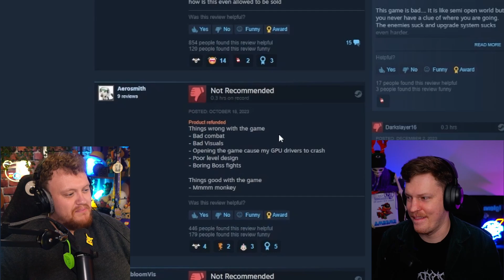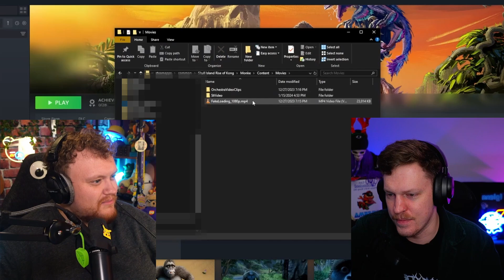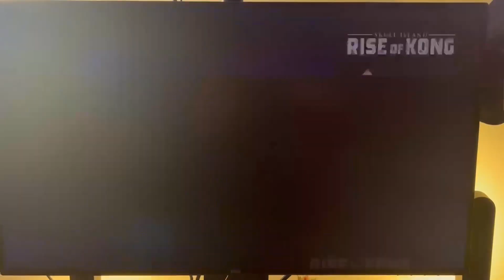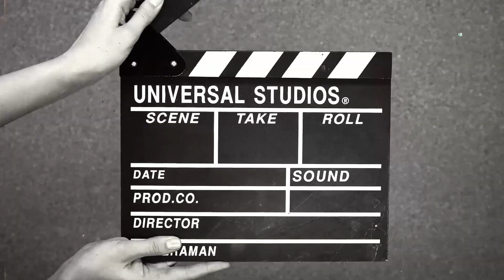Are Gollum and Kong: Rise of Skull Island Really THAT Bad?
2023 was a great year for video games: Baldur's Gate 3, Legend of Zelda: Tears of the Kingdom - the list goes on. BUT there were also some INCREDIBLY BAD video gams in 2023 as well: The Lord of the Rings Gollum and Skull Island: Rise of Kong stand out as the worst of the worst.

But, how bad are they actually? Well, @aswordbear and I spent our money on the worst games of the last year to find the answer to that question.

We sat down and played a few hours of Gollum and Kong to put them head to head in a battle to try and determine which was the worst of the past year.

Before you spend your own money check out some gameplay and our in-the-moment reactions to both.

Chapters:
0:00 Intro
0:50 Part 1- The Lord of the Rings: Gollum
10:18 Part 2 - Skull Island: The Rise of Kong
17:28 Part 3 - Conclusion